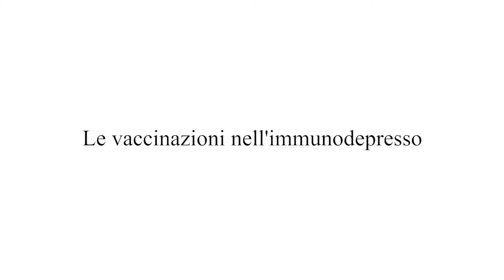Grandangolo in Gastroenterologia ed Epatologia 2018 - Prof. Spinello Antinori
Grandangolo in Gastroenterologia ed Epatologia 2018
Milano, 20-21 settembre 2018
Il Prof. Spinello Antinori viene intervistato da Esanum sulle ultime novità relative alle vaccinazioni di interesse per i gastroenterologi. Se sei un medico, registrati su Esanum per accedere gratuitamente a tutti i servizi